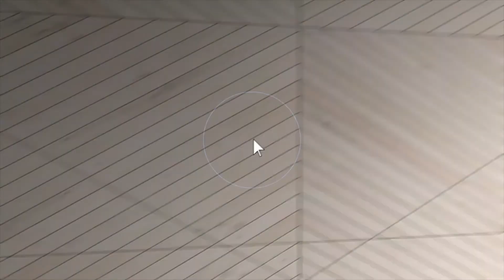1557 Murphy Parkway Eagan, MN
This video is about 1557 Murphy Parkway Eagan, MN